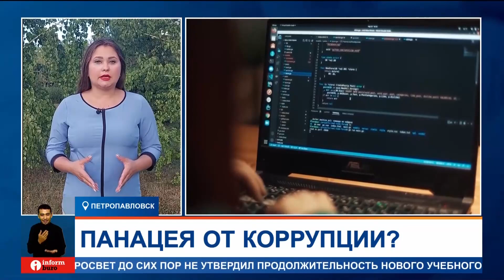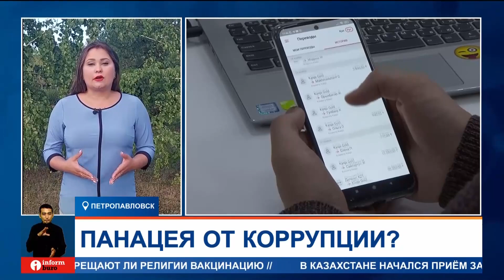В Казахстане появится цифровой тенге. Как это будет работать?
В стране появится третья форма национальной валюты – цифровой тенге. Его презентовали в Национальном банке и рассказали о ходе тестирования. Эксперты уже назвали механизм «панацеей» от коррупции и хищения бюджетных средств. Сообщается, что уже к концу года цифровой тенге может стать доступным для казахстанцев. Екатерина Белоусова разбиралась в преимуществах и недостатках нового способа платежа.
ЕКАТЕРИНА БЕЛОУСОВА, корреспондент:
— Цифровой тенге — ответ требованиям времени и, по сути, адаптация национальной платежной системы к новым внешним вызовам. Если проводить аналогию с криптовалютой, то они очень похожи, особенно в части транзакций. Однако цифровой тенге гораздо больше защищен от колебаний стоимости, да и вообще обеспечен всеми активами государства и золотовалютным резервом. Цифровой тенге, как третья форма национальной валюты, будет считаться таким же законным платежным средством, цена его равна курсу тенге. Экономисты уверены, что это поможет положить конец хищению бюджетных средств. Ведь все финансовые операции станут до невозможности прозрачными.
АРМАН БАЙГАНОВ, экономист:
— Мы сократим две вещи: теневую экономику, собираемость налогов 100%, таможенные платежи. Также коррупцию, хищения тоже искоренятся. Соответственно, госаппарат сократится и правоохранительные органы. Пока есть лазейка наличного обращения, там могут какие-то злоупотребления быть, вывод, чтобы не платить налоги.
Однако для того, чтобы механизм заработал, эксперты считают, что необходимо создать свою, независимую от других государств платежную систему, как, например, в США или Китае, и как следует защититься от хакерских атак. К тому же, нужен и повсеместный скоростной интернет. Но есть и недоработки: как, например, приумножить средства с помощью цифрового тенге будет невозможно, и это эксперты считают большим упущением. Ведь это означает, что цифровые деньги не защищены от инфляции.
ГАЛЫМЖАН АЙТКАЗИН, экономист и автор телеграм-канала Tengenomika:
— По цифровому тенге ожидается, что не будут начисляться проценты. Это означает, что цифровой тенге, в отличие от тех же электронных денег или денег, которые вы храните в банке, начисляются проценты в депозите, то в случае цифрового тенге такого не будет. Всё ещё не понятно, какой эффект будет на денежную кредитную политику, на денежную массу. С этой точки зрения, конечно, ещё очень много есть вопросов, которые нужно понять для себя в первую очередь Нацбанку.
Цифровой тенге в первую очередь будут применять в государственных структурах, и он может стать доступным некоторым казахстанцам уже к концу года. Цифровыми деньгами можно будет получать ряд социальных выплат. В Нацбанке также рассказали, что ими можно будет расплачиваться даже без интернет-соединения, и что цифровой тенге не будет заменять наличные или безналичные деньги. Это средство расчетов будет использоваться параллельно с ними.